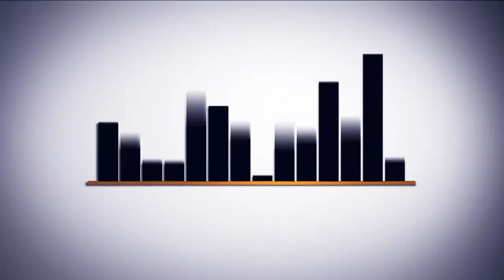Kuran Ahzab Süresi 56 .ayet قرآن قاري شيخ عدنان شان صوي الإسطنبولي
Kuran Ahzab Süresi 56 .ayet ve salavat - Adnan Şensoy

Gerçekten Allah ve melekleri, Peygambere salât ederler (şeref ve şanını yüceltirler). Ey iman edenler! Siz de O’na salât edin (Allahümme salli alâ MUHAMMED, deyin) ve gönülden teslim olun.